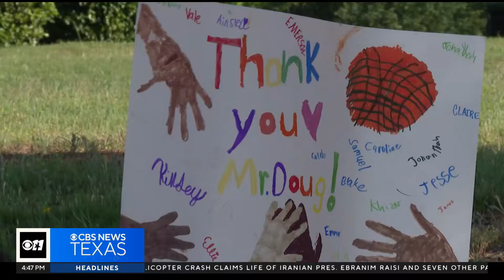Grapevine elementary school custodian gets the surprise of a lifetime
Not many school custodians retire like this!